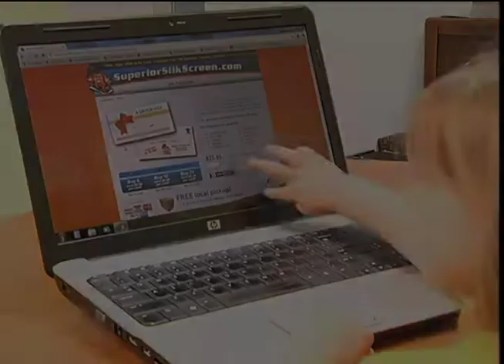Superior Silk Screen - Kylee's 1st Commercial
Kylee's 1st TV commercial for Superior Silk Screen Inc in Bismarck, ND